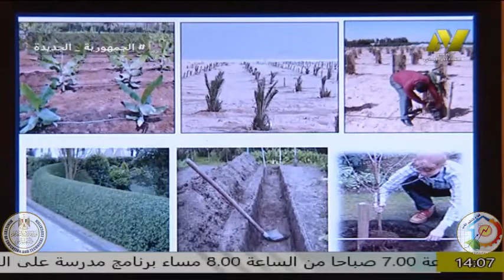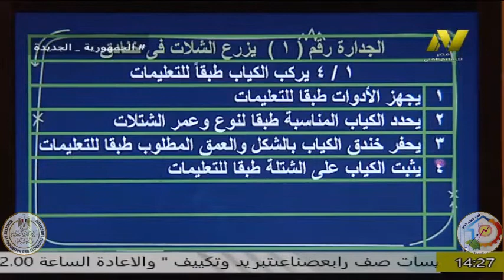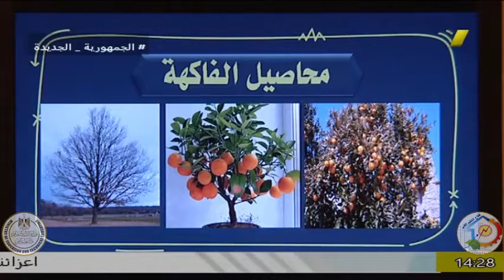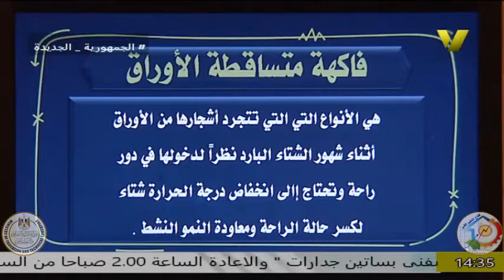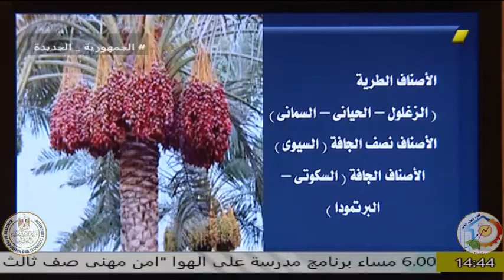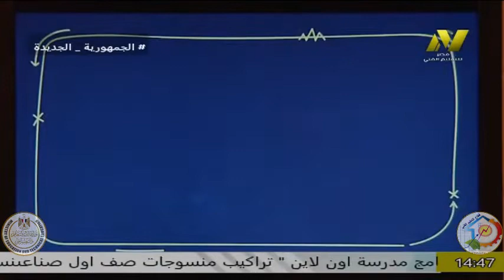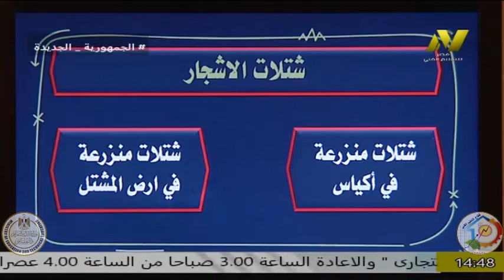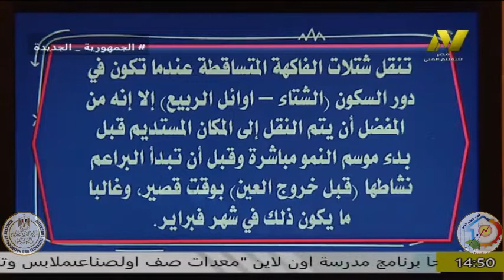الصف الاول زراعى - مجال انتاج الحاصلات البستانية - ا محمد متولى